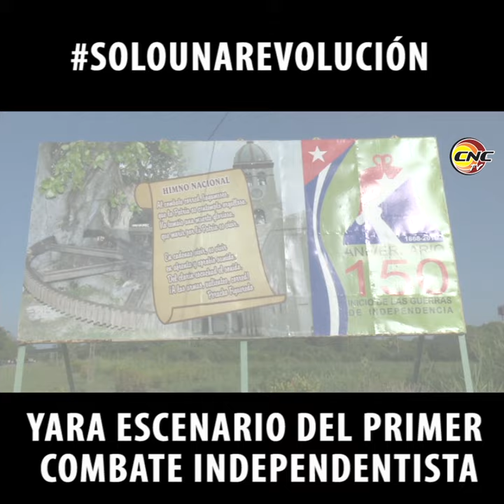Yara: Escenario del primer combate independentista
En Yara, en lo que es hoy el parque Carlos Manuel de Céspedes, antigua Plaza Real Española, ocurrió el 11 de octubre de 1868 la primera acción armada del naciente ejército mambí comandado por el Padre de la Patria y con Bartolomé Masó Márquez como segundo jefe militar.